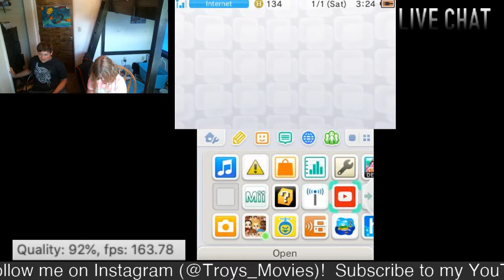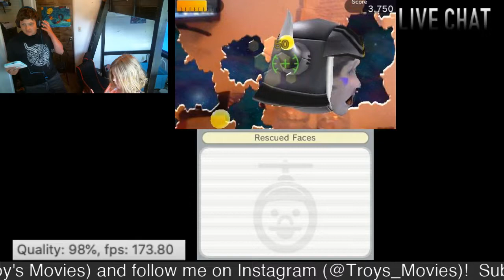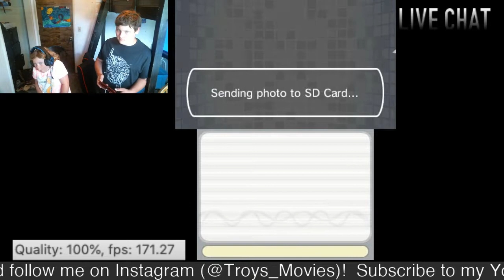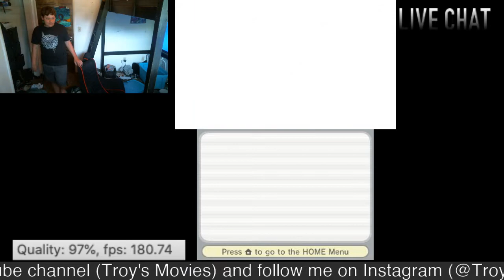Sami’s Choice: Face Raiders (Nintendo 3DS)